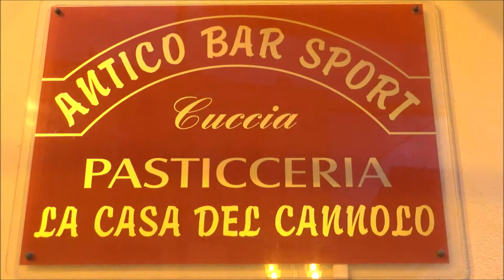Sicilian Cannoli, Piana degli Albanesi, Palermo, Sicily, Italy, Europe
Cannoli are Italian pastries that originated on the island of Sicily and are today a staple of Sicilian cuisine as well as Italian-American cuisine. Cannoli consist of tube-shaped shells of fried pastry dough, filled with a sweet, creamy filling usually containing ricotta. They range in size from "cannulicchi", no bigger than a finger, to the fist-sized proportions typically found south of Palermo, Sicily, in Piana degli Albanesi. In Italy, they are commonly known as "cannoli siciliani". Cannoli come from the Palermo and Messina areas and were historically prepared as a treat during Carnevale season, possibly as a fertility symbol. The dessert eventually became a year-round staple in Sicily. Some similar desserts in Middle Eastern tradition include Zainab's fingers, which are filled with nuts, and qanawāt, deep fried dough tubes filled with various sweets, which were a popular pastry across the ancient Islamic world. The dish and the name may originate from the Muslim Emirate of Sicily.